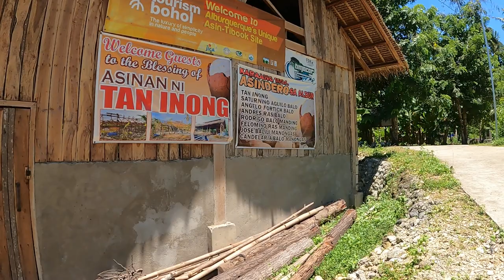Amazing Discovery in the Philippine Jungle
What in the world did we find?
It is an ancient, rare and amazing find. This is the last place on earth where it is found. Come with us on this adventure.